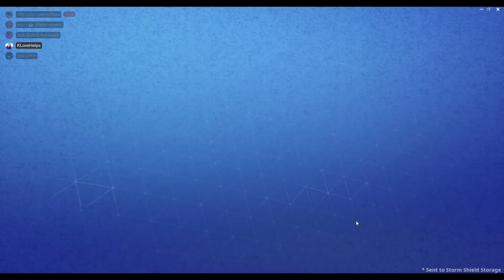a bunch of gay people discuss very important things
Just something to lazily throw out for the algorithm gods while I work on something else. Featuring my good friends Jack/Peter, Ceci, Krystal & Murphy :)